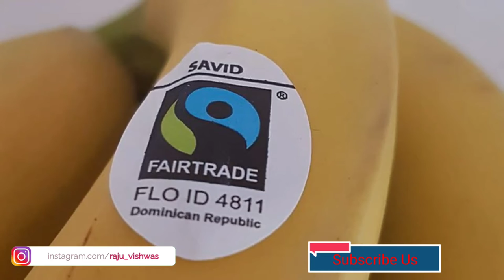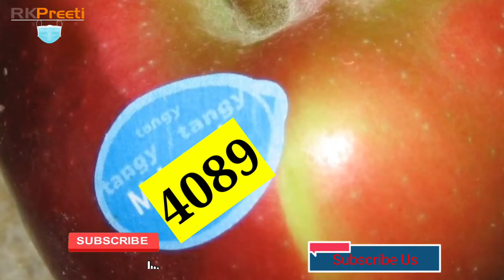फलों पर स्टीकर क्यों लगाते हैं क्या है इसकी वजह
Actually the stickers on the fruits tell the quality of the fruits.  The price, expiry date and a PLU code are also given in this sticker.

 If you know about them then you will be able to buy good quality fruits easily.  There is a number in the sticker on the fruit, from which you can know whether this fruit is ripe in a natural way or is artificially ripened.

 What is the meaning of sticker on fruit
 So let's know what is the meaning of the sticker on the fruit.

 First – If a 5 digit code is written in the sticker on the fruit and this code is starting with 9 number like 90234, then this fruit has been grown organically and this fruit will be beneficial for your health.

 Second – If a 5 digit code is written in the sticker on the fruit and this code is starting with 8 number like 81356, then this fruit has been grown organically but genetic changes have been made in it.

 Third - If the sticker on the fruit has a 4-digit code like 4089, then it means that this fruit has been ripened artificially.  These fruits have been ripened using pesticides and chemicals.  These fruits are generally cheap.  But these fruits are harmful for our health.

10 Quotes Change Your Life | Top 10 Motivational Hindi Quotes |

1. What the Rich Teach Their Kids About Money That the Poor and Middle Class Do Not!
Purchase & Know More
2. Writing Practice Boxset: Pack of 4 Books (Writing Fun: Write and Practice Capital Letters, Small Letters, Patterns and Numbers 1 to 10)
3. Atomic Habits: The life-changing million copy bestseller

4. Karma: A Yogi's Guide to Crafting Your Destiny
5. Indian Polity - For Civil Services and Other State Examinations | 6th Edition

1)This video has no negative impact on the original works (It would actually be positive for them)

2) This video is also for teaching purposes. 3)It is not transformative in nature.

4)I only used bits and pieces of videos to get the point across where necessary Until I Win does not own the rights to these video clips.

This Video is Presents By - Preeti Kour